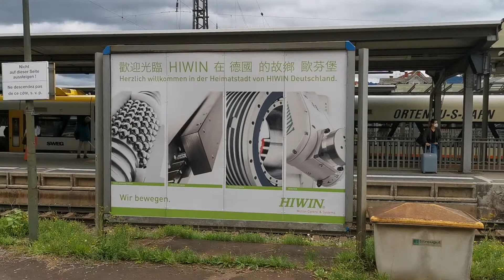Offenburg train Station, Offenburg, Germany Republic.